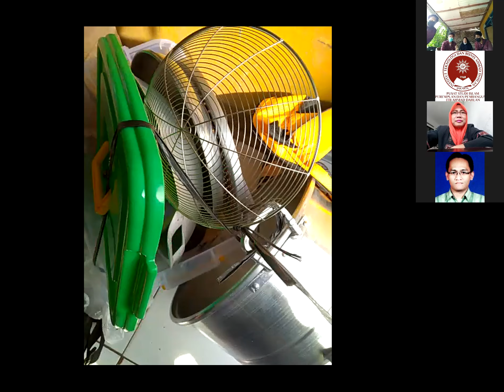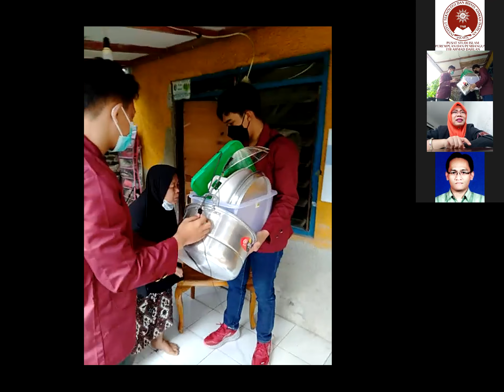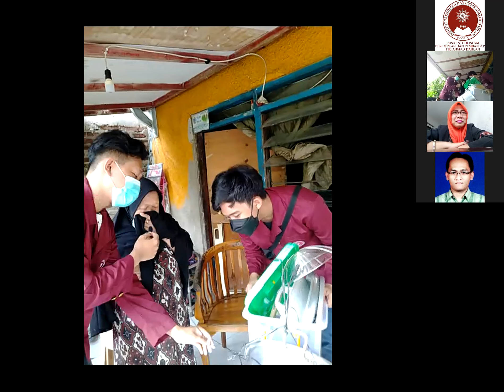Penyaluran Duafa di Tengah Pandemi, Implementasi Teologi al-Ma'un, Matakuliah Kemuhammadiyahan.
Penyaluran Duafa di Tengah Pandemi, Ibadah Sosial, Matakuliah Kemuhammadiyahan. Dengan menggunakan 30 indikator yang berpijak pada isu perempuan kepala kluarga, maka 11 Juli 2021 penyaluran duafa dilakukan. Kelompok Anjas, Fabian.